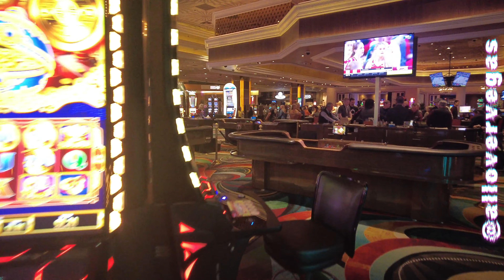Monday walk through MGM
one hour prior this casino was packed, maybe a hockey game across the street or a show that people needed to get to.